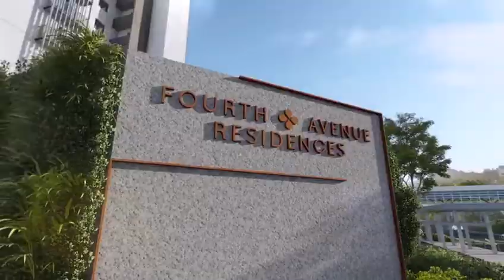Fourth Avenue Residences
FOURTH AVENUE RESIDENCES, SINGAPORE
Sixth Avenue MRT Station at your doorstep!
Tallest development (10-storey) in the immediate vicinity
Next to GCB neighbours (Good-Class Bungalows)

99 Years Leasehold
Heart of Bukit Timah
Prime District 10 address

Surrounded by top schools
(Raffles Girls Primary School, Methodist Girls School &
Nanyang Primary School etc.)

Singapore Botanic Gardens (2 MRT stops away)
10 minutes’ drive to Orchard Road